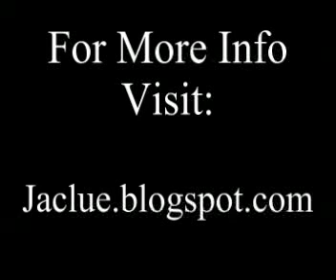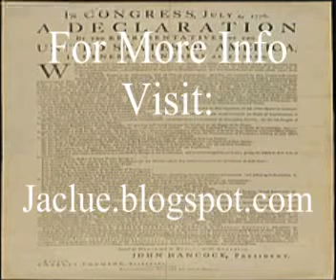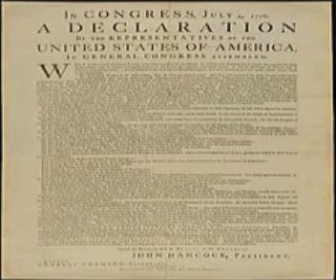WARNING MUSLIMS AND HEBREW ISRALITES